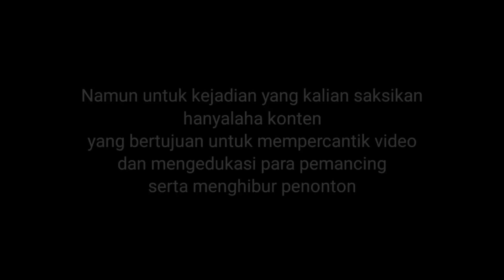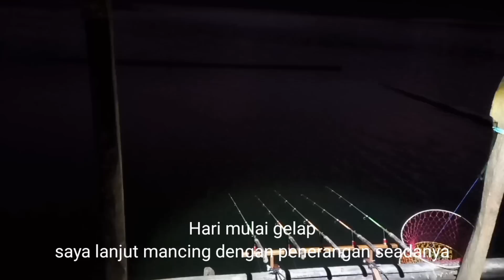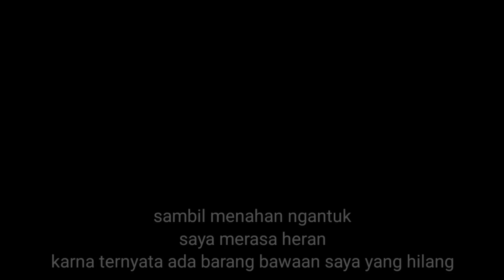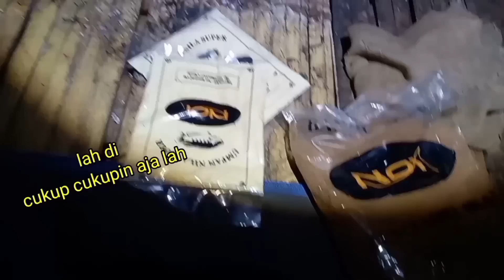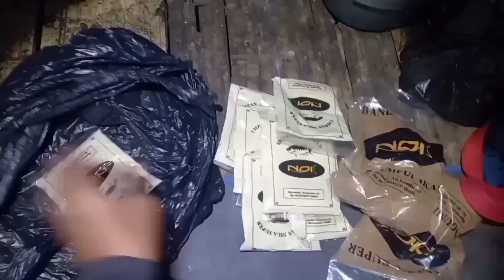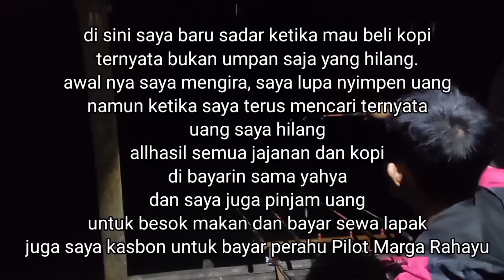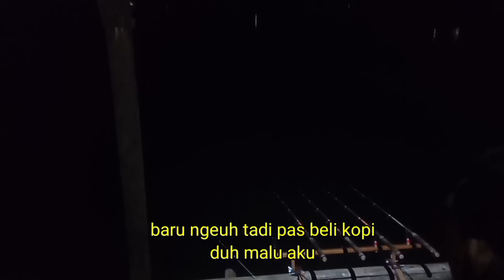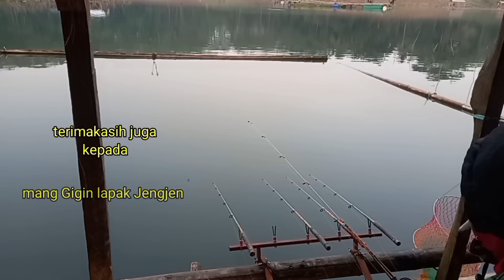Hati hati ! semoga tidak terjadi sama kalian. saat mancing sendirian di alam liar maling akan ......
halo balad mancing
selamat datang kembali di channel the balad mancing
  video ini menggambarkan bahwa kita harus tetap waspada ketika mancing sendirian di alam liar
  Hati hati ! semoga tidak terjadi sama kalian. saat mancing sendirian di alam liar maling akan datang ketika kita memberikan kesempatan. untuk itu jaga barang kita baik baik